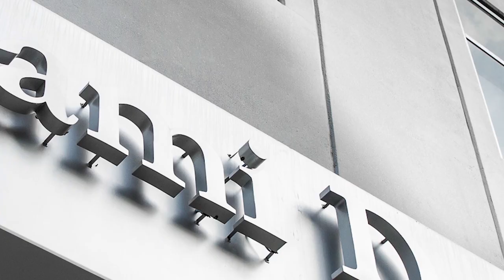2019 MDC Hall of Fame Inductee Pepe Badia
Congratulations to our 13 MDC Alumni Hall of Fame inductees who we honored on April 9, 2019 for their career accomplishments and positive impact on the community. The sold out event raised a grand total of $1,051,395 for student scholarships.